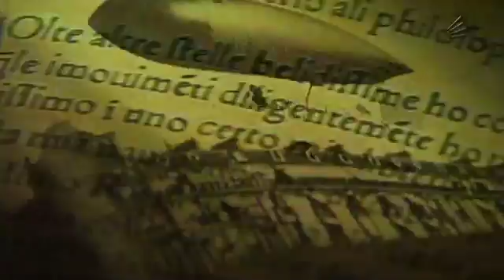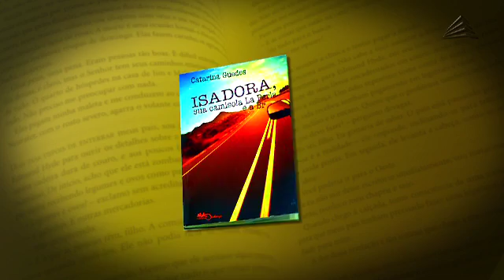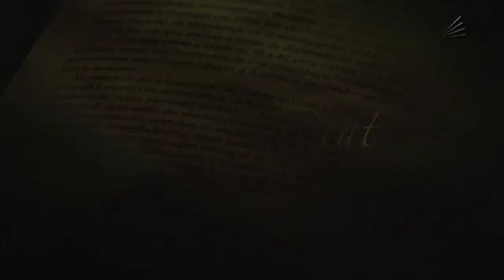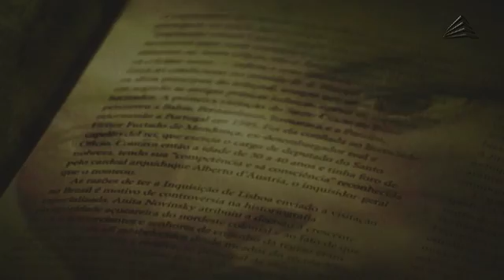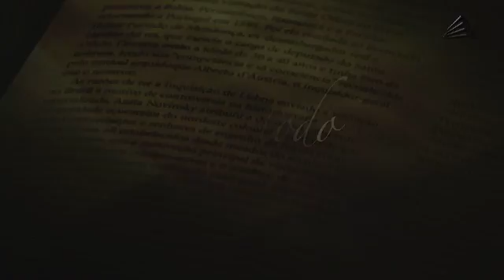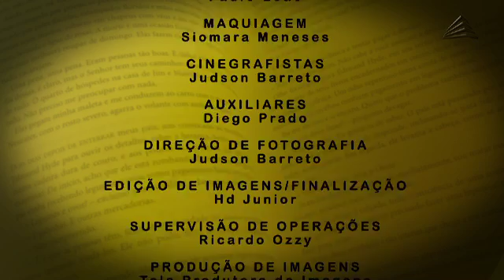Assembleia Literatura com Catarina Guedes